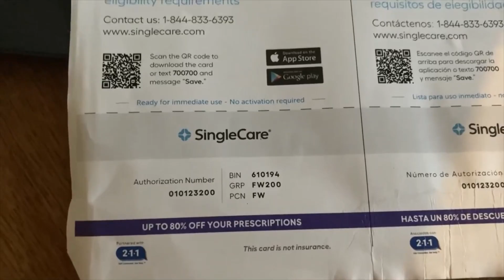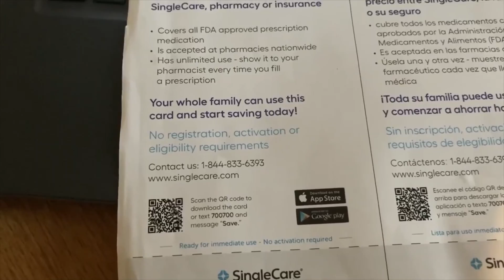Day 3 Alexandria: Walking to TJ Stone's from Sheraton Old Town.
Quick video today! We walked over to TJ Stone's Restaurant from the Sheraton Old Town. Had a great dinner and a fun time with colleagues!